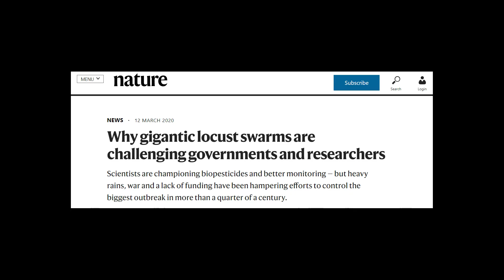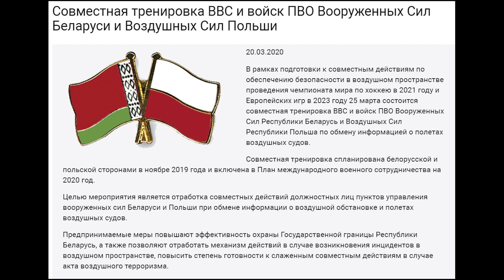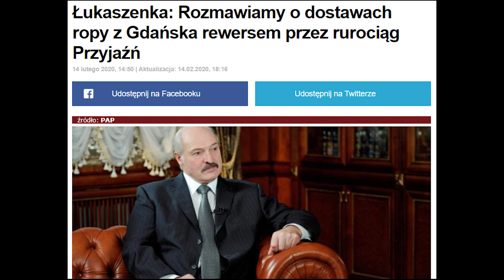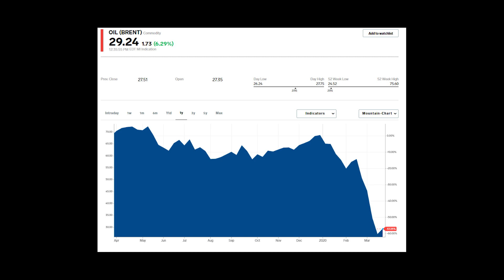Polsko-białoruskie ćwiczenia wojskowe, plaga szarańczy i wizja wojny o wodę - Tydzień na Świecie#7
Co wydarzyło się na świecie w ostatnim tygodniu?